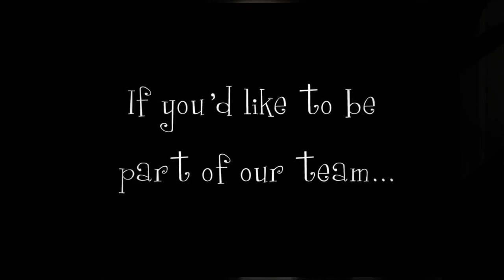Senior 2012 Models